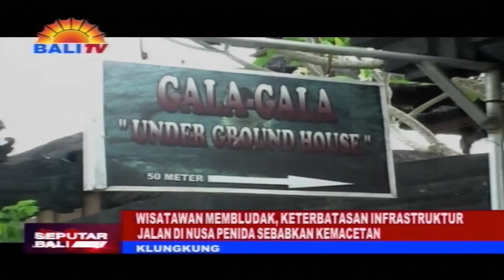WISATAWAN MEMBLUDAK, KETERBATASAN INFRASTRUKTUR JALAN DI NUSA PENIDA SEBABKAN KEMACETAN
LIBUR LEBARAN MENJADI BERKAH TERSENDIRI BAGI NUSA PENIDA, KABUPATEN KLUNGKUNG. PASALNYA RIBUAN WISATAWAN, BAIK WISATAWAN DOMESTIK MAUPUN WISATAWAN MANCANEGARA MENIKMATI KEINDAHAN DESTINASI ALAM YANG ADA DI PULAU YANG DIJULUKI THE BLUES PARADISE ISLAND INI.